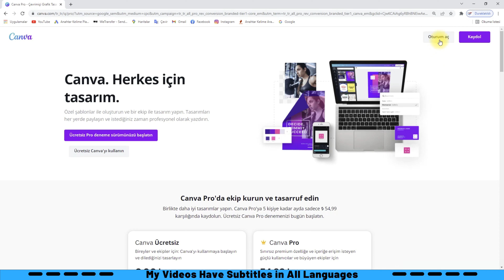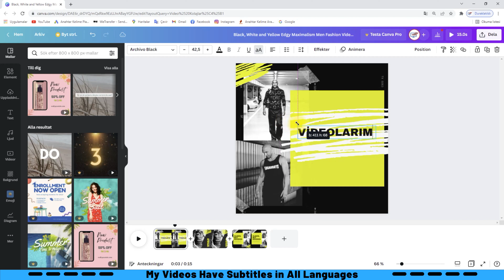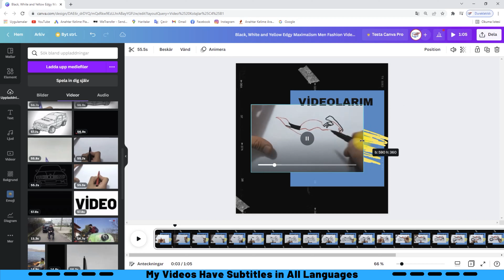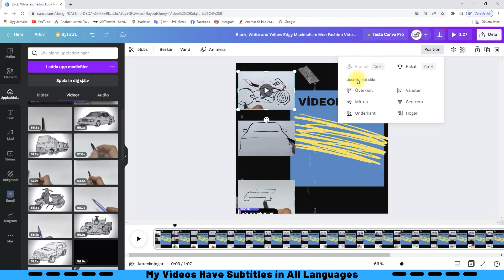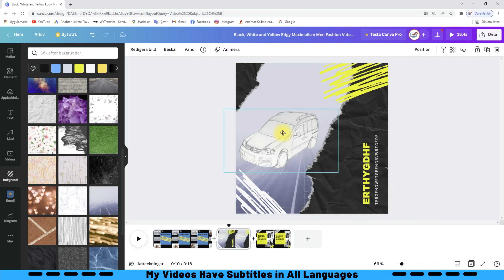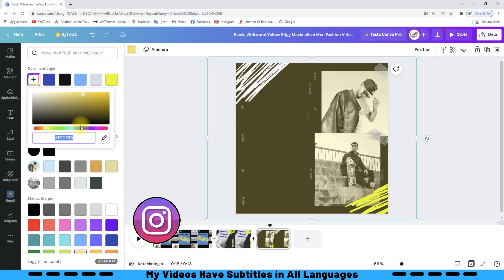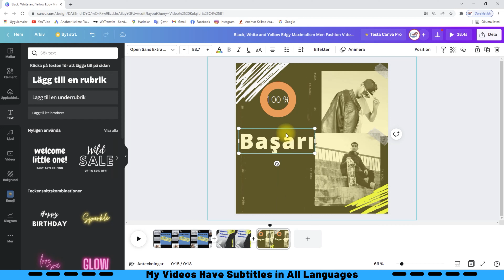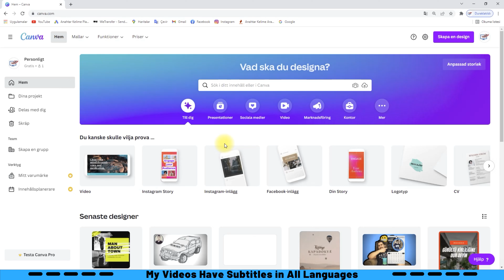Video Kolajı Nasıl Yapılır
Selam arkadaşlar, kanalıma hoş geldiniz. Ücretsiz ve kolay bir şekilde video kolajı yapmak için videoyu sonuna kadar izlemeniz yeterlidir. Canva internet sitesi sayesinde birçok çeşitte tasarım yapabilirsiniz. Kafanıza takılan herhangi bir soru olursa yorumlara yazmayı unutmayın. Kanalımdaki videolarımda 135 dilde altyazı mevcuttur.